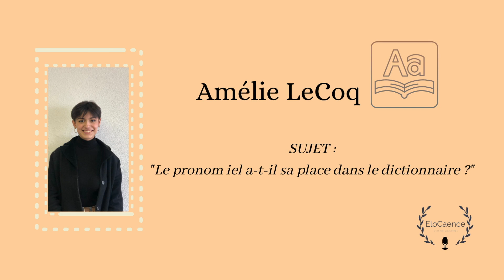Amélie Elocaence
Six étudiantes en deuxième année d’IUT GEA ont organisé, dans le cadre de leur projet tuteuré, le concours d’éloquence des GEA de Caen 🎓

11 candidats et candidates de première année se sont affronté.e.s brillamment  devant un public de 250 à 300 personnes.

Amélie devait répondre à la question suivante : "Le pronom iel a-t-il sa place dans le dictionnaire ?"

Amélie, classée seconde, aura la chance d'accompagner Quentin pour représenter l’IUT GEA CAEN lors de l’événement annuel inter IUT qui se déroulera le 25 mars 2022 à Annecy.

A la caméra : Evan Le Saout.

Merci aux membres du jury : Grégoire Lecolley, co-fondateur de Hello Caen, Sonia de La Provôté, sénatrice du Calvados, Benoit Hetman, auteur, compositeur et interprète bayeusain, Simon Abraham, journaliste sur NRJ CAEN, maître Marie Stéphanie De Goni, avocate à Caen, Carole Merdrignance, conseillère en image, etc. 😉

Merci aux partenaires : Hello Caen, Créavenir du crédit Mutuel, Le Mémorial de Caen, La Comédie de Caen, le cinéma Pathé des Rives de l'Orne, la nouvelle librairie Guillaume, les sablés d'Asnelles, biscuits St-Michel.

😉 Les étudiants de GEA2 organisatrices : Lisa V, Léa M, Maryne L, Chloé D, Morgane H et Apolline G-G